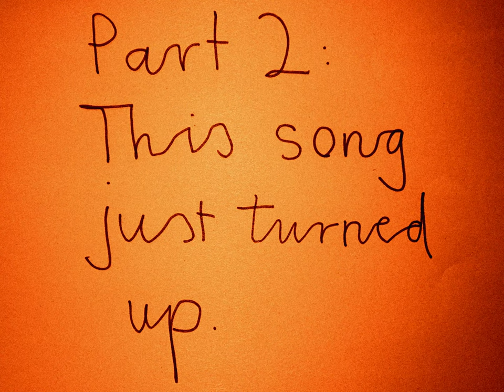Julia Deans Performs 'Lydia' With A Flat Head Screwdriver | Trash Recital S2 Ep 6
We're thrilled to share the sixth episode of UTR presents Trash Recital Season 2 — starring Julia Deans of Fur Patrol, produced by Sports Team and made with support from NZ On Air!

Our new episode stars Julia Deans, iconic lead singer of Fur Patrol, who are reuniting this month for their long-awaited PET nationwide tour — celebrating the birthday of the group’s seminal 2000 debut album (recently reissued on vinyl LP).

Video credits:
DOP: Callum Devlin
Editor: Callum Devlin
Title Animator: Annabel Kean
Sound Engineer: Ruby Walsh
Sound Mix: Ruby Walsh
Assistant camera: Tash van Schaardenburg
Theme Tune: Callum Devlin
Project Manager: Annabel Kean
Production Team: Sports Team
UTR Production Team: Daryl Fincham & Chris Cudby